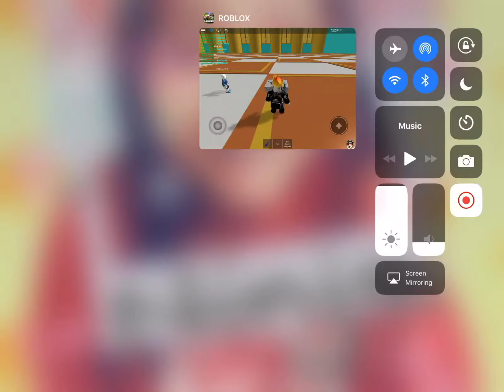ROBLOX POOP!!!!!!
Lol Poop 😆 💩